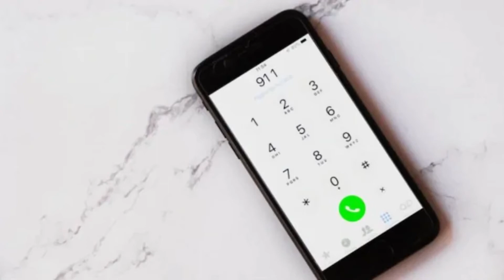Why Mobiles numbers starts from 6 7 8 9 in Punjabi || Genius Punjab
Sat Shri Akaal
The Genius Punjab is Educational Punjabi Channel.
you can listen Information about Everything, History about Everything like History of Punjab, World History, Pedemic History, Wars History etc. also we uploads Biography, Technical, Facts Videos in Punjabi Language...

Genius Punjab